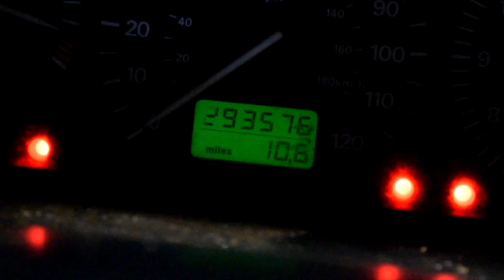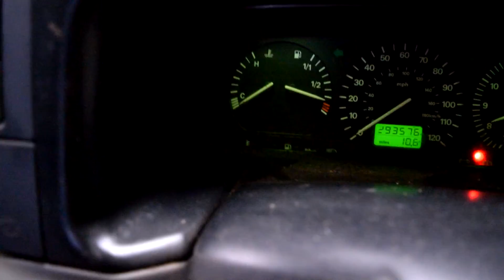The most disgusting van ever? £500 VW Transporter T4 Review by Tommy Autos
I review this BOGGING vw transporter t4